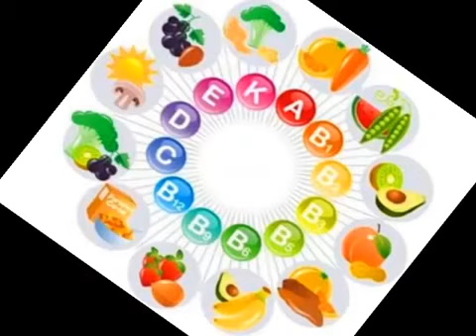MITOS Y VERDADES DE LOS PRODUCTOS FUXION: ¿Que pasa cuando una bebida se vence/caduca? Ivan Columbus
MITOS DE LOS PRODUCTOS FUXION ¿Que pasa cuando una bebida caduca según su fecha de vencimiento? Ivan Columbus

Capacitación de los beneficios de los Productos Fuxion, a cargo del Biológo Ivan Columbus

¿Cómo comprar productos FUXION? Es simple:
Ingresa a la Tienda Online haciendo clic y verifica que el producto se encuentre disponible en tu país.